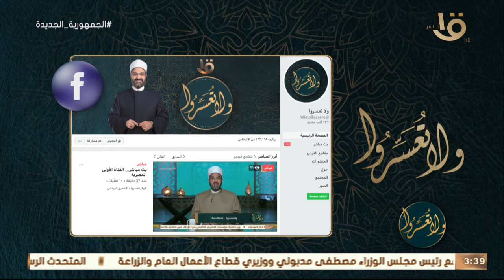ولا تعسروا | الزوجة الداعمة لزوجها .. مع د. عمرو الورداني الحلقة الكاملة 3-4-2022